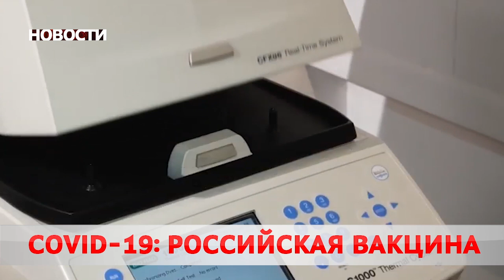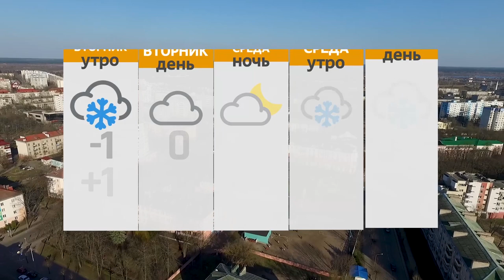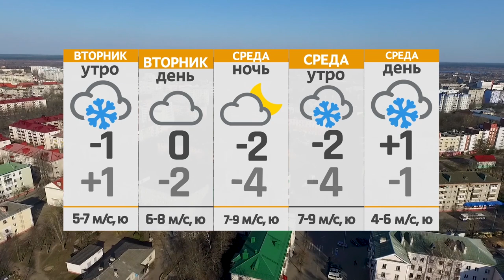Новости 21 12 20